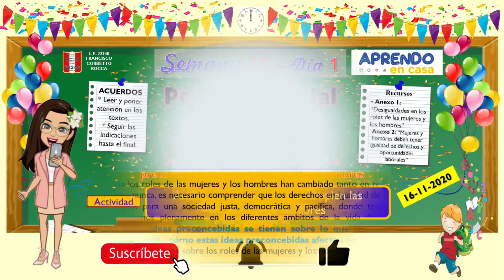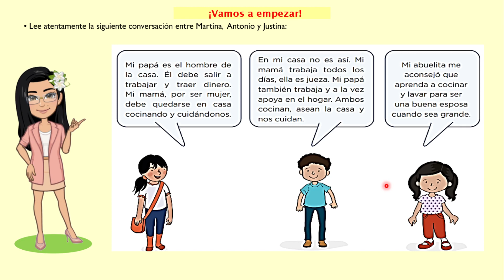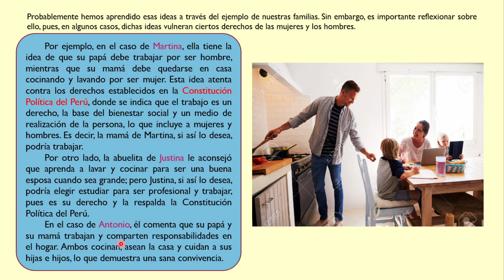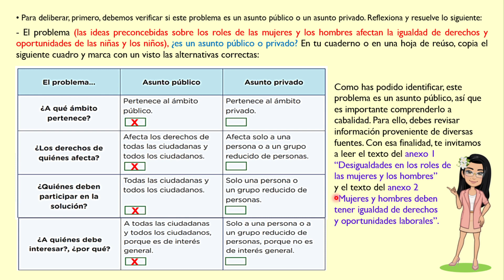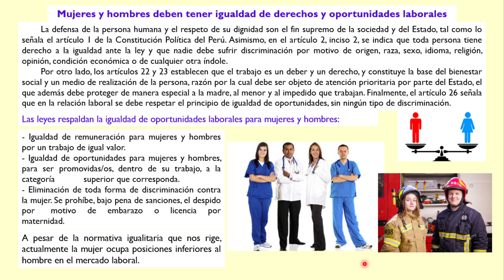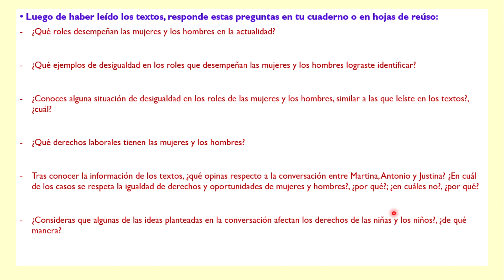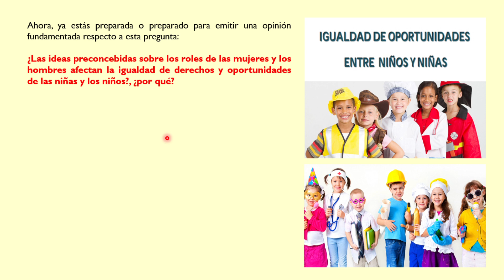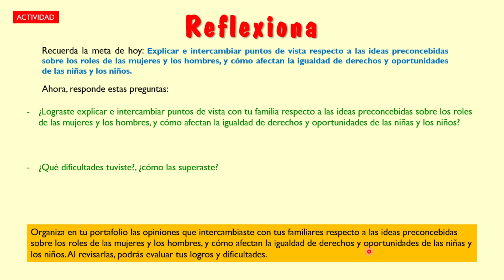Analizamos los roles que cumplen las mujeres y los hombres. SEMANA 33 DÍA 1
Guía de las clases de aprendo en casa para 5to grado de Educación Primaria.